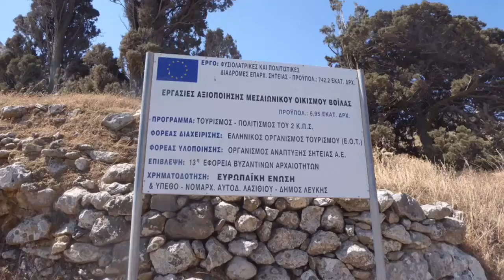GROUPE DU 29 JUILLET